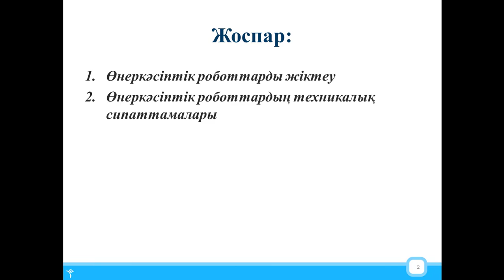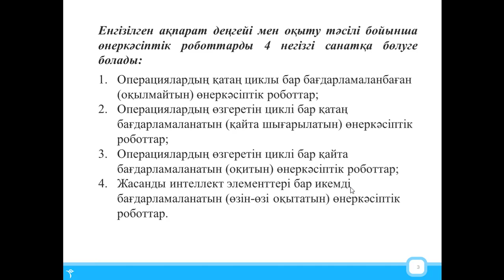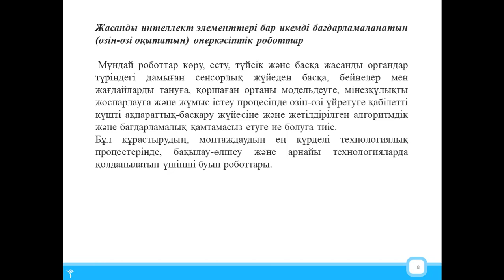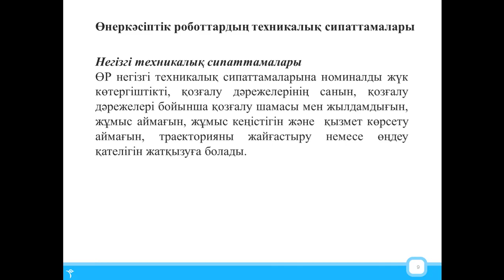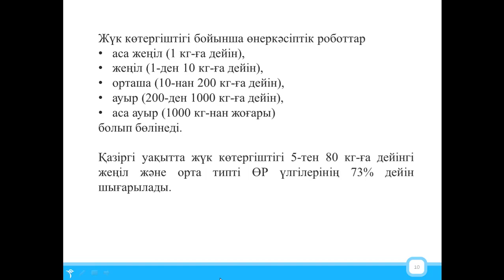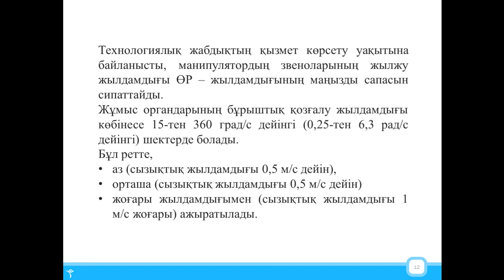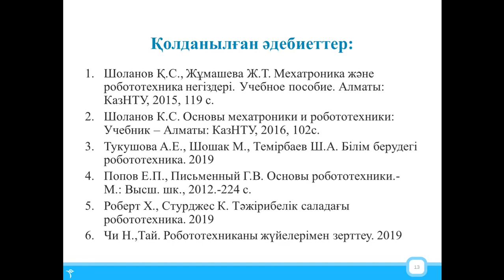Роботтарды құрастыру және автоматтандыру,.6 дәріс